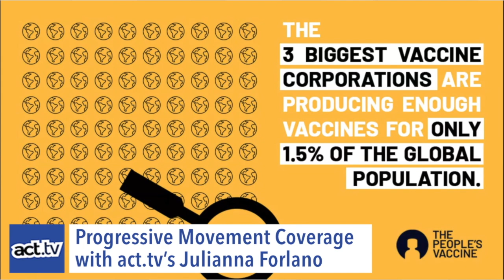Is The Vaccine Rollout Really Botched Or Is Big Pharma Being Uncooperative? Lori Wallach Joins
Julianna welcomes back Lori Wallach, Director of Public Citizen’s Global Trade Watch, to discuss how the International Monetary Fund is warning that low-income countries’ limited access to Covid-19 vaccines poses a risk to global financial stability. That’s because the shortages could create a drag on economic recoveries. Meanwhile, in the U.S., corporate-friendly trade deals are worsening the racial disparities in healthcare access. Lori asks the question, why is the vaccine rollout so botched? And explains how a lot of it can be answered by issues of global trade.
In addition to being the Director of Public Citizen’s Global Trade Watch, Lori is also a 25-year veteran of congressional trade battles starting with the 1990s fight over NAFTA, and was named to the “Politico’s 50” list of thinkers, doers and visionaries transforming American politics in 2016 for her leadership in the Trans-Pacific Partnership debate.
For more Julianna, follow her on Twitter and @juliannaforlano on Instagram and Facebook!